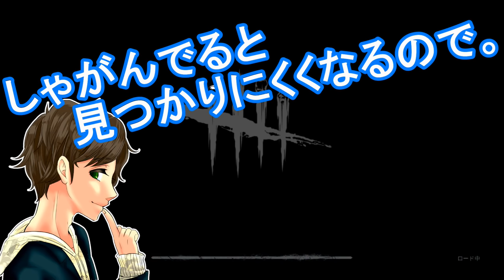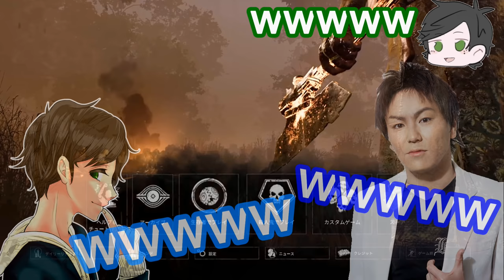#423【DBD】狩野英孝さんと面白すぎる展開になってしんどいですwwwwwここれもん＆ふぉじょれおPさんの面白い東北コラボ【デッドバイデイライト】Dead by Daylight【ゲーム実況】神回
ここれもんのデッドバイデイライト、ゲーム実況part423　【コラボ】第２回！！お笑い芸人、狩野英孝さんと一緒にゲームをした時の様子でございます！！！『笑いの神様が・・・舞い降りた。』続きは後日、投稿しますのでお楽しみにっ！！！

・ここれもん

＊ホラーにつき、苦手な方は注意して、ご視聴お願いします！
＊ルール・パーク説明、攻略方法・立ち回り方など解説あります。
＊見やすくするため、画面明るくしてます。（本来はもっと暗いです）
＊元ランク１です（月１でランクリセットあり）